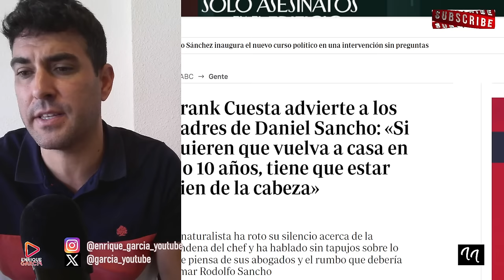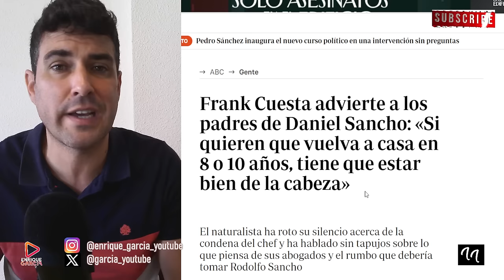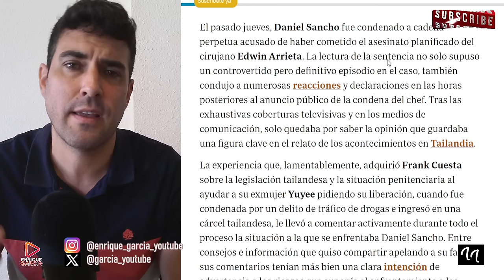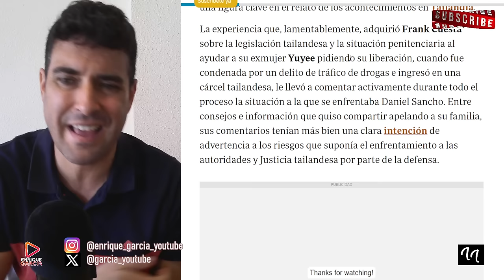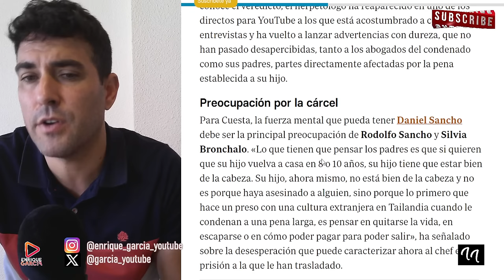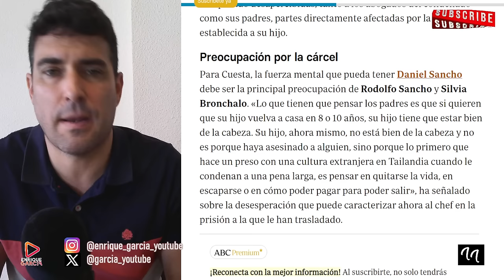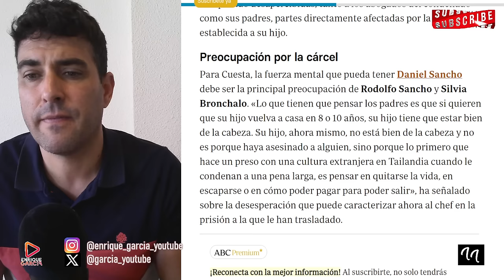FRAN CUESTA LANZA UNA DURA ADVERTENCIA A RODOLFO SANCHO, SOBRE DANIEL SANCHO